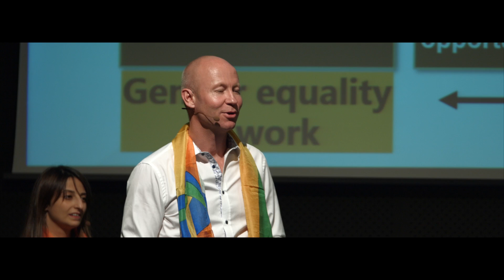PATRIK ANTONI | GENDER & DIVERSITY